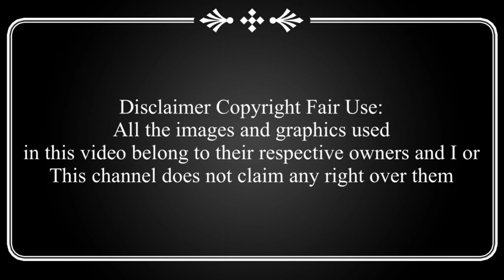Actress’s Shin Hye Sun Feeling Insecure about Her Heights